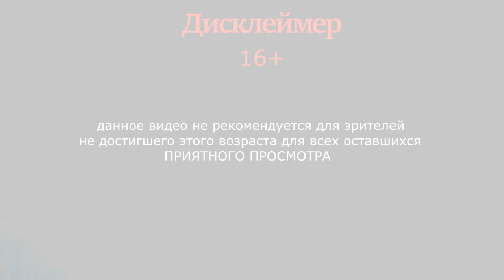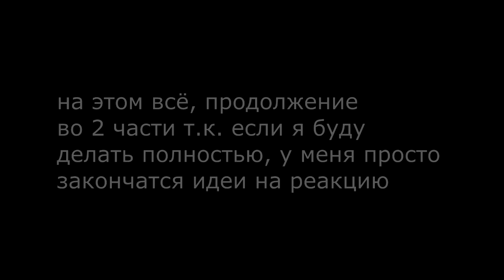Реакция UnderTale на Warhammer 40k часть 1 |Вахафакты|Gucha Club